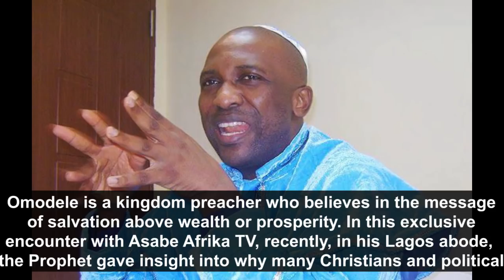Why Nigerian Church Leaders & Politicians kicked against Buhari's 2nd Term -- Prophet Omodele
In this latest encounter with Asabe Afrika TV in Lagos, Pastor Samson Omodele a vibrant vessel of the ministry of Christ and gifted Prophet of the Lord revealed reasons why some leading church leaders revolted against President Muhammadu Buhari's second term ambition in the last presidential election in Nigeria.

The Clergy who spoke to this channel after a 21 Days Special Prayer for Nigeria said some of the church leaders who kicked against President Buhari's second coming to power were mostly blinded by their lust for material reward and lack of Godly wisdom.

Pastor Omodele added that the corrupt clergies and their politician allies were desperate to return Nigeria back to a regime of corruption and rent seeking schemes but God disallowed their wishes.

You will find his revelations interesting.